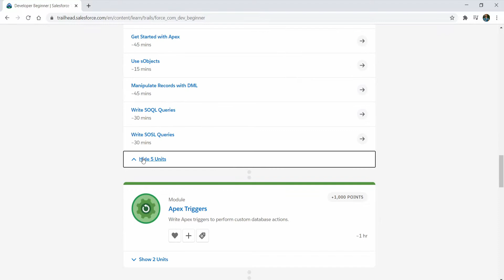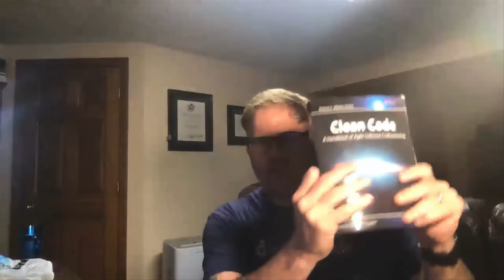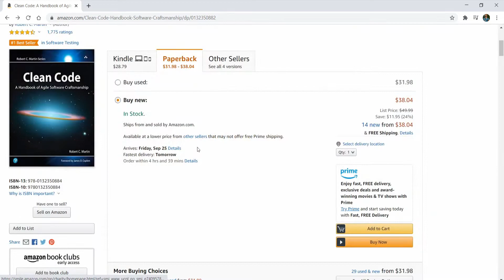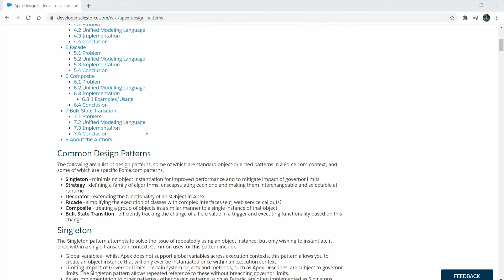You Can Be a Salesforce Developer With These Tips - ft. SFDCPanther, Brooks Johnson, SalesforceChef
🔥 Want to become a Salesforce Developer? Start your coding journey here with my apex fundamentals course Learn how to start on the path to becoming a Salesforce developer. In this video, we talk with other experience Salesforce developers for advice and mentorship on being an SFDC dev. Development is a huge practice. It is hard to stay motivated with the mountains of different things to learn. Get ideas about the certifications devs need, other programming skills to have, and where to get started.

You will hear tips from
(1:05)Amit Singh
(5:25)Brooks Johnson
(13:35)SeyitBek Usmanov

Want to take your Salesforce Knowledge to the next level? Want to learn advanced Salesforce admin, developer, consultant skills? Want to pass the certification exams the first time? new course content every week to keep you fresh.
There you will find my outlined path to becoming an expert in Salesforce.

If this video was helpful consider supporting me. Get access to an exclusive SFM discord, get access to codebase from my videos, and more.

Recommended Books
Advanced Apex Programming
Salesforce Platform App Builder Certification
Practical Salesforce Development Without Code